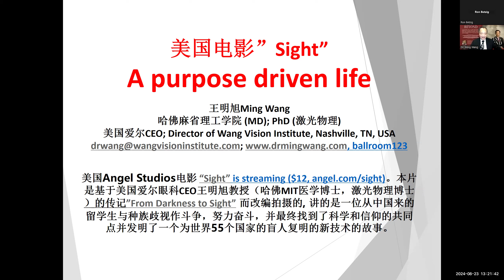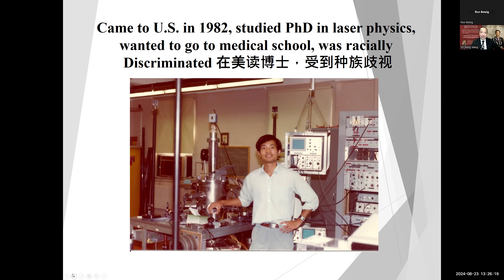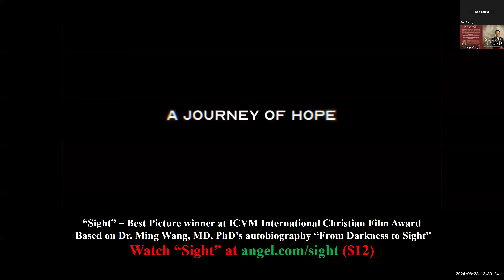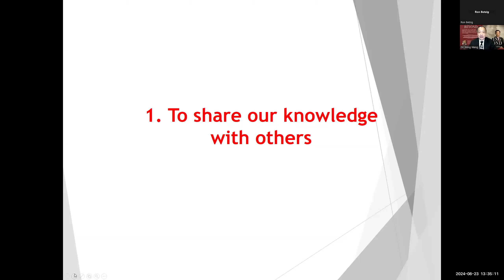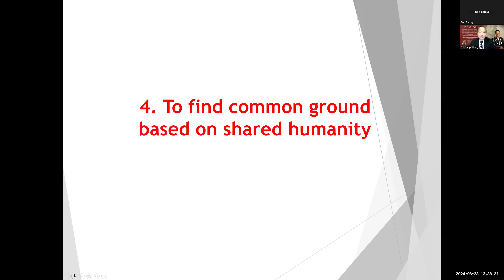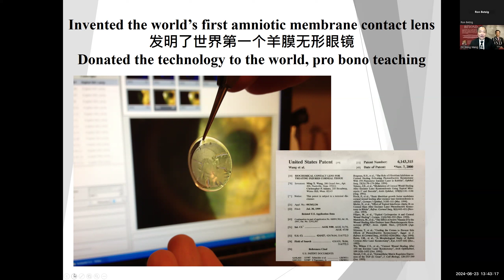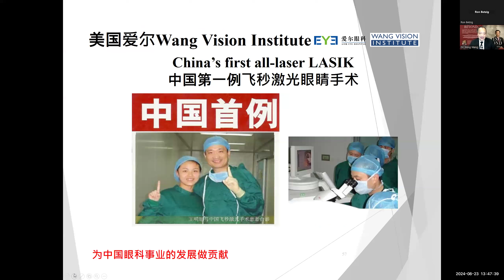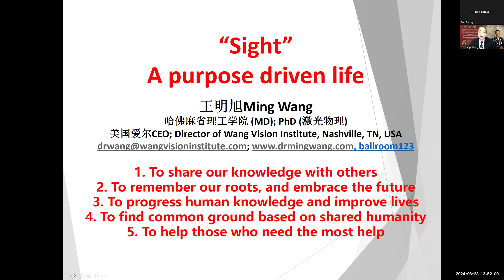Dr. Ming Wang: Giving your best...and giving back.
Dr. Ming Wang is a world-renowned eye surgeon who has helped thousands of people improve their sight, including orphan children who had been born blind.  His life has involved hardships that many of us in the USA can barely comprehend, yet his struggles have given him lessons that inspire and teach those of us who seek to build something bigger than ourselves.

Despite enormous demands on his time, including managing the Wang Vision Institute in Nashville and speaking around the world on an array of topics, Dr. Wang graciously provided this one-hour interview to share his deep insights with students in Ron Betzig's entrepreneurship courses...and with you.  I don't think you'll be disappointed; Dr. Wang's life is so compelling that his autobiography has been made into a major motion picture, "Sight", released by Angel Studios in 2024.